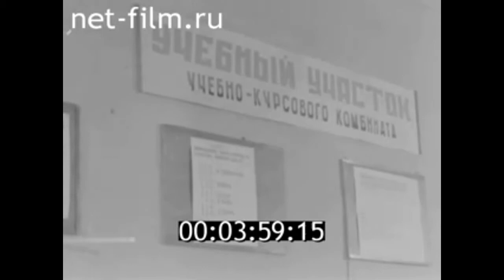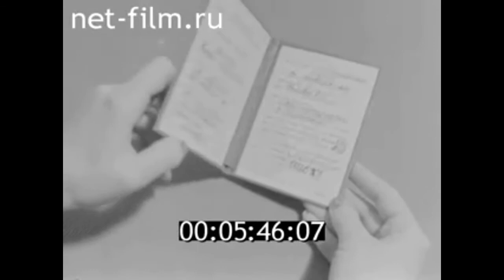1980г. Астрахань. трикотажный комбинат. учебно- курсовой комбинат